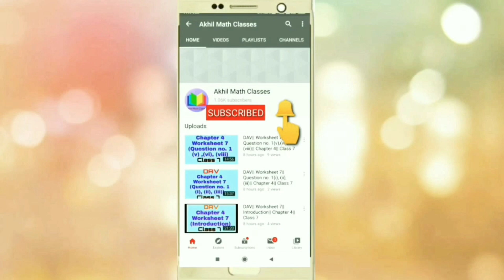DAV||Worksheet 2 || Question no.4|| Chapter 8|| Class 7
Hello Student ,

 In this Video I have Given the Solution of
DAV BOOK CLASS 7

.More.

(All Chapters Videos Playlist Link is GivenBelow)

Chapter 2=(Operation on Rational Numbers)

Chapter 3=(Rational As Decimal)

Chapter 4(Exponent and Powers)

. more.

Thanks For Giving Your Valuable To Read The Description

Play with Maths- with AKHIL Sir=